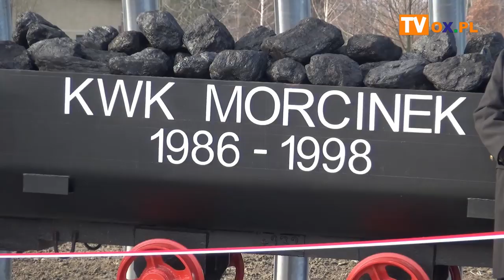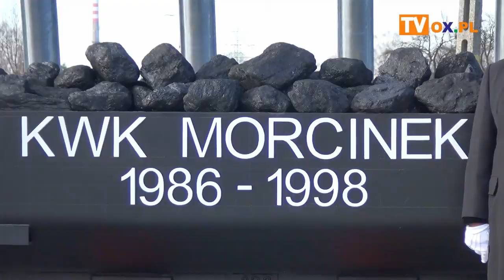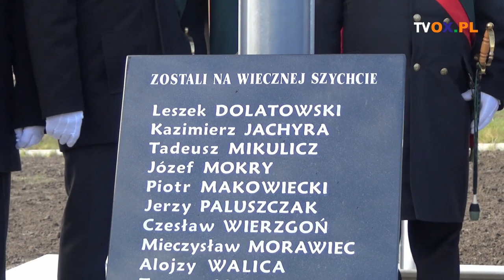Kaczyce: Upamiętnili KWK "Morcinek" - wspomnienia górników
Dzisiaj (04.12) na skrzyżowaniu ulic Stalmacha i Morcinka w Kaczycach odsłonięto tablicę pamiątkową oraz pomnik upamiętniający KWK "Morcinek". Zobacz relację z tego wydarzenia.